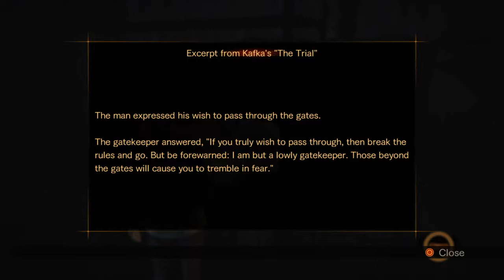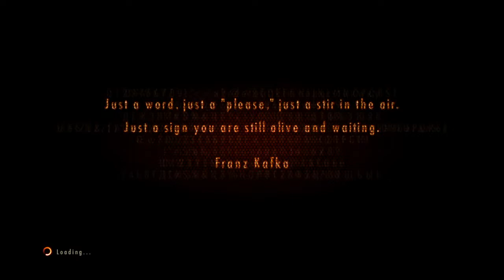Rudra Stream: Resident Evil Revelations 2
Rudra plays the First Episode of Resident Evil Revelations 2 in this spooky and fun stream!